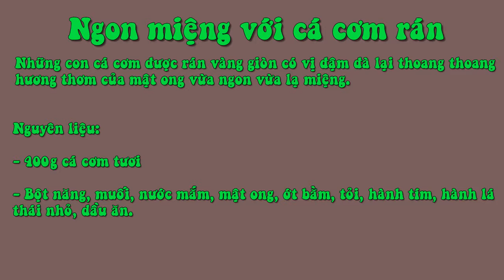Ngon Miệng Với Cá Cơm Rán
Nguyên liệu:

- 400g cá cơm tươi

- Bột năng, muối, nước mắm, mật ong, ớt bằm, tỏi, hành tím, hành lá thái nhỏ, dầu ăn.
Cách chế biến:

Cá cơm rửa sạch, để thật ráo nước. Ướp cá với ít muối trong khoảng 30 phút đến 1 giờ, sau đó áo đều cá với ít bộ năng.

Đun nóng chảo dầu, cho cá cơm vào chiên vàng.

Cá chiên vàng vớt ra rổ.

Phi thơm hành, tỏi bằm, ớt bằm. Tiếp đến cho nước mắm, mật ong, đánh đều hỗn hợp lên. Nếu thích, bạn có thể cho thêm một ít tóp mỡ.

Cho cá cơm vào đảo đều đến khi hỗn hợp đó thấm vào cá, khô lại là được